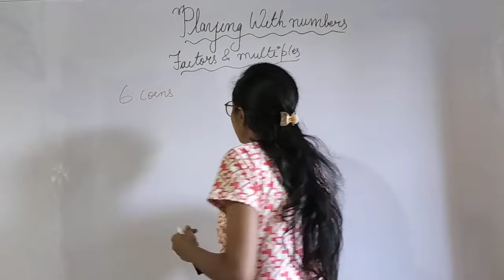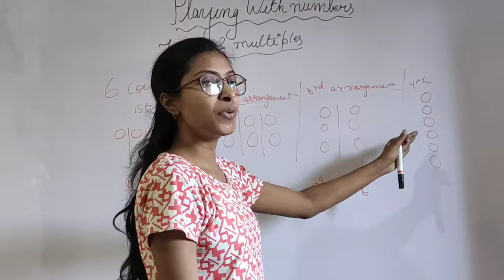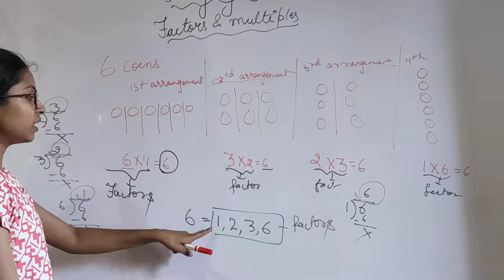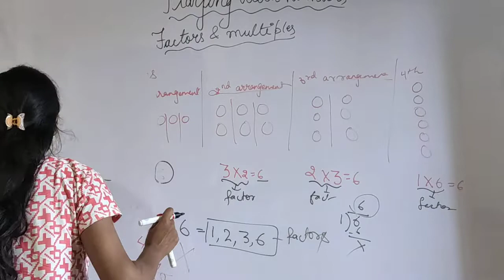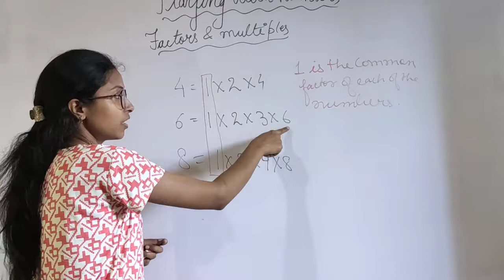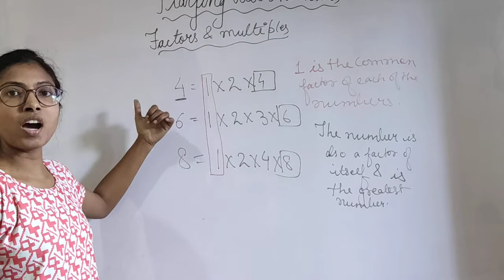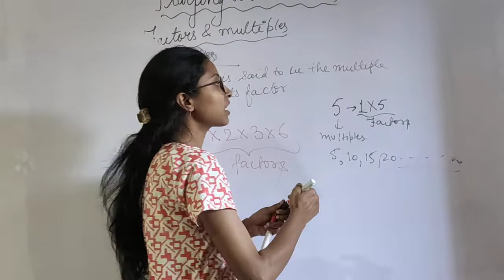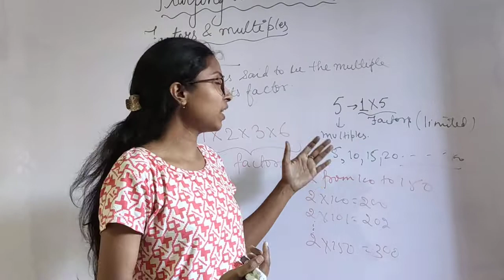Playing with numbers part1clss6